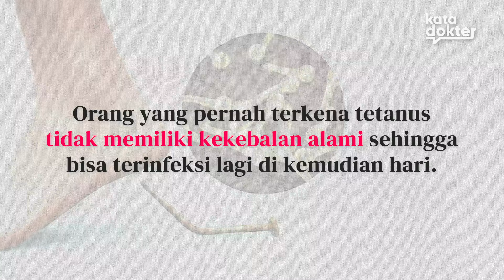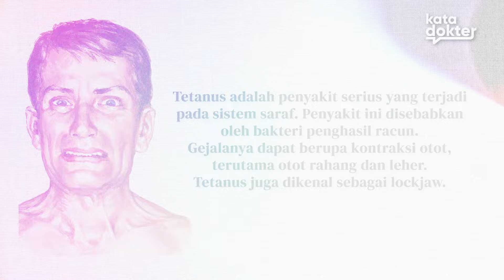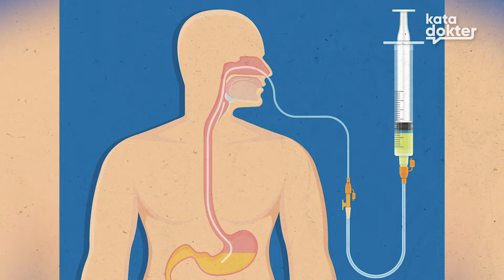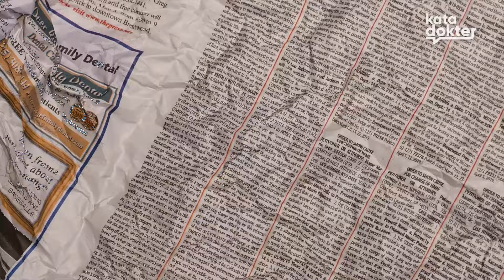HATI-HATI! Luka Kecil Bisa Jadi MAUT! Kenali Bahaya Tetanus | Solusi Penyakit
Tetanus Adalah Penyakit Serius Yang Disebabkan Oleh Bakteri, Yang Umumnya Ditemukan Di Dalam Tanah, Di Dalam Kotoran Hewan Dan Juga Pada Air Liur Hewan.

00:44 Pengertian Tetanus
02:51 Ciri-ciri Penderita Tetanus
04:04 Komplikasi Penderita Tetanus
06:09 Penyembuhan Tetanus

004077
004157
004125
004121
004123